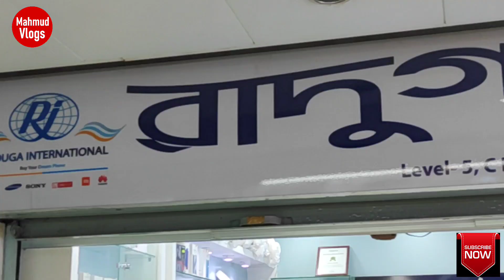সকল মোবাইলের📱উপরে বিশাল মুল্য ছাড়🔥মাথা নষ্ট অফার 😱 Smartphone Update Price Bangladesh।mahmud vlogs